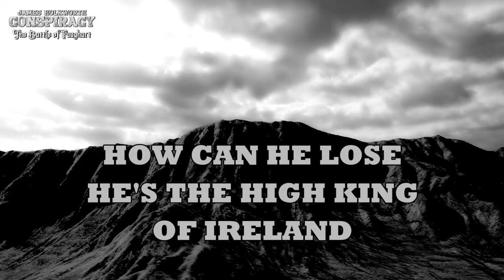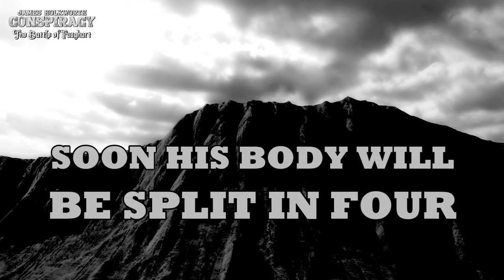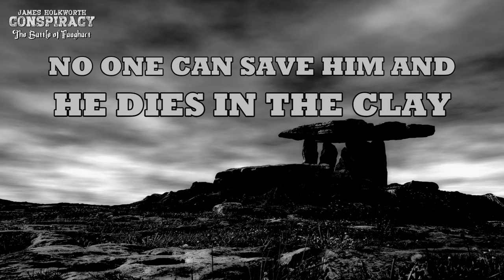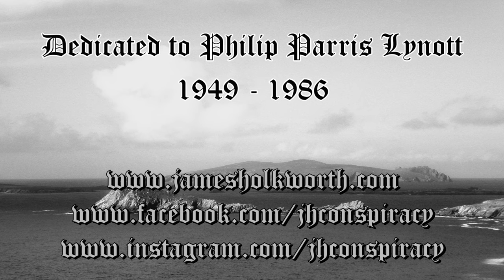James Holkworth Conspiracy + Laurence Archer & Robin George - The Battle of Faughart(Official Video)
Featuring legendary axe men Laurence Archer and Robin George in a classic guitar duel!
Also guesting is Swedish guitar wiz Staffan Österlind.
We dedicate the song to Philip Parris Lynott. Our hero!